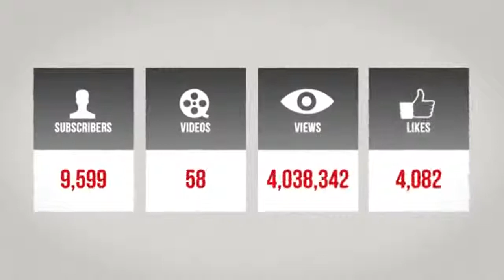The Israelites: Righteous Judgement